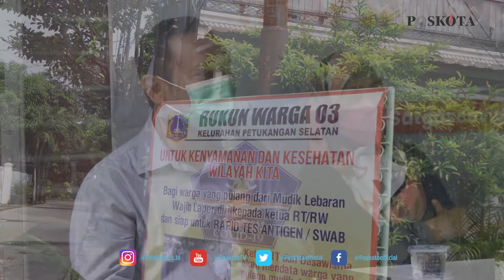LURAH PETUKANGAN SELATAN TERUS BERUPAYA WARGANYA MENERIMA VAKSIN COVID-19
JAKARTA, POSKOTA.CO.ID – Lurah Petukangan Selatan, Kecamatan Pesanggrahan, Wahyudi mengatakan, Vaksinasi Covid-19 terhadap warga Lanjut Usia (Lansia) di wilayahnya menerima dengan adanya Vaksin.

Lokasi yang dianggap rawan Covid-19 masih ada di sejumlah Rukun Warga (RW) pihaknya pun tetap mengingatkan protokol kesehatan Covid-19 dengan baik.

“Kalau untuk lansia, perlindungan dilakukan bersama agar tidak terpapar untuk segera divaksin,” ucap Lurah dalam acara Focus Grup Discussion (FGD) di Sekretariat RW 03 Flamboyan Petukangan Selatan, Pesanggrahan, Jakarta Selatan, Sabtu (22/5/2021).

Bersama Ketua RW 03 Petukangan Selatan, Deden Suparman mengatakan sebagai garda terdepan di tingkat Satgas Covid-19 RT dan RW pihaknya terus berupaya berikan yang terbaik untuk warganya.

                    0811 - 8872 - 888